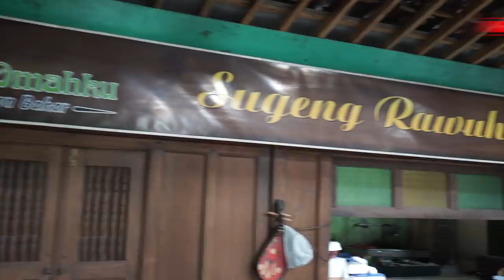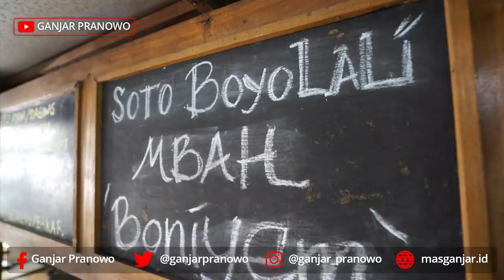Soto Mbah Boniyem yang Gak Pelit Rempah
Rabu (5/3) pagi, saya mendarat di Bandara Adi Soemarmo, Boyolali, dari Jakarta. Sebelum mulai kunjungan kerja ke Surakarta, saya sarapan Soto Mbah Boniyem di Jalan Adi Sucipto, gak jauh dari bandara.

Soto Mbah Boniyem ini rasanya unik. Bakulnya gak pelit bumbu dan rempah. Rempah-rempah ini bagus untuk menjaga daya tahan tubuh saat musim hujan seperti sekarang.

Kamu sudah sarapan? Jangan lupa sarapan ya, biar kuat menghadapi hidup …